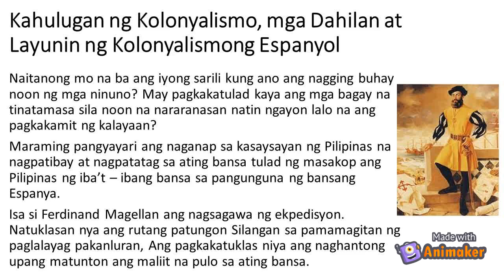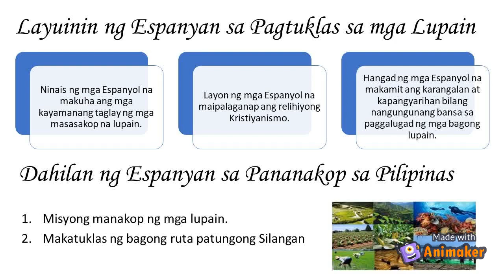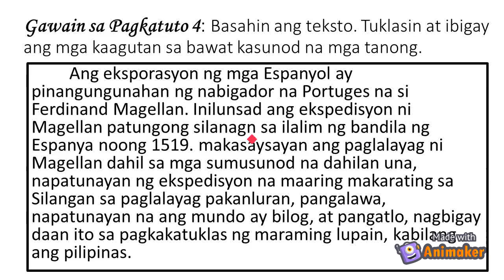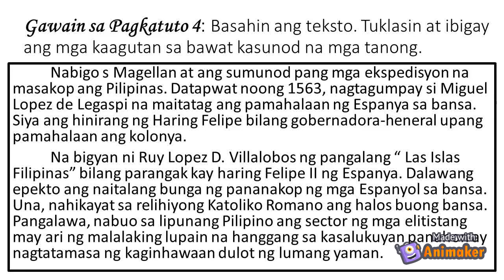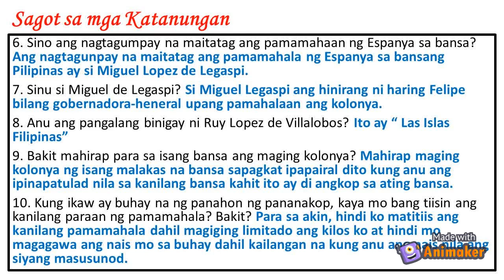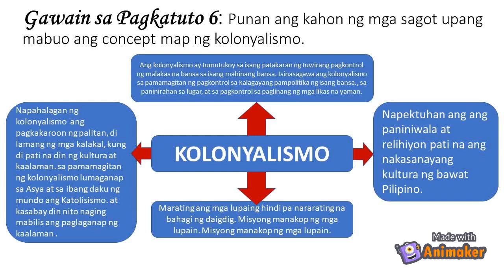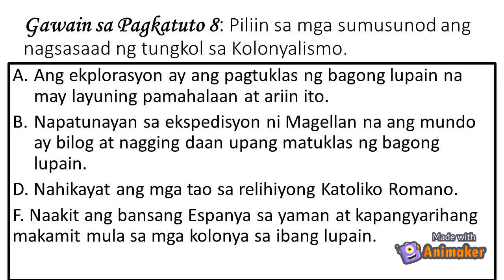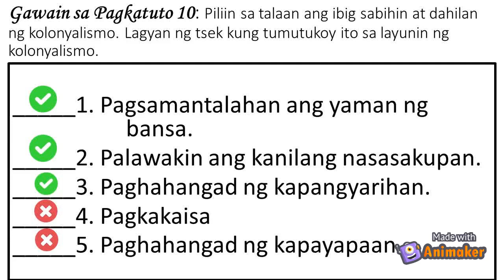ARALING PANLIPUNAN 5 QUARTER 2 WEEK 1: KAHULUGAN NG KOLONYALISMO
PIVOT 4A LEARNER'S MATERIAL AP 5